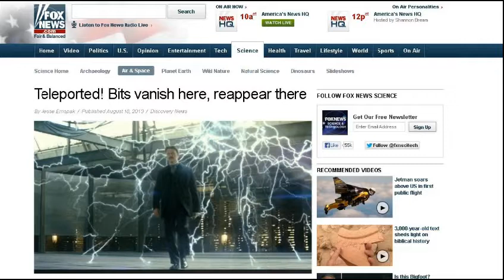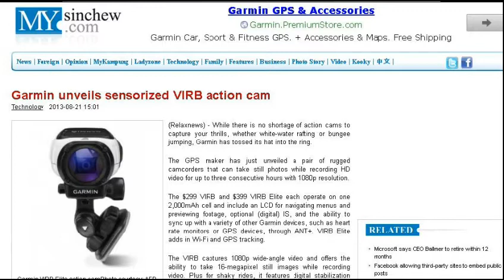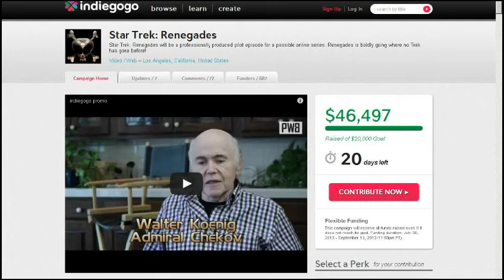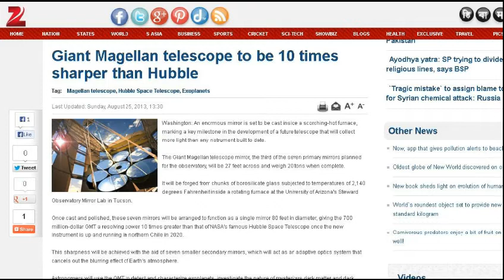TDD report for August 24, 2013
Quantum teleportation for computers